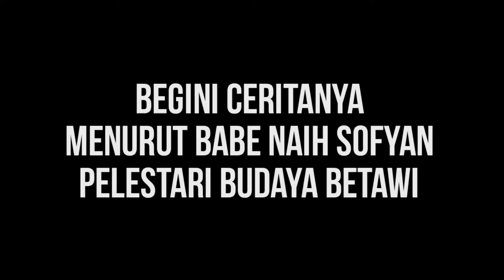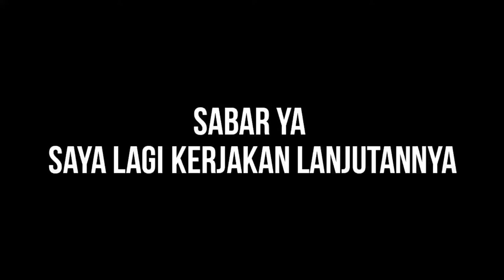SI RAJA PANTUN | SENI PEMENTASAN | tahun 1940an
istilah Raja pantun sudah di kenal sejak tahun 1940 an yaitu sebuah pementasan lokcan sebagai acara hiburan rakyat di betawi pinggiran sekitar kampung gedong yang sekarang bernama kelurahan gedong.

seni ini akan di hidupkan kembali oleh budayawan betawi condet baba naih sofyan
mohon dukungannya dan do'a nya

semoga bisa terlaksana sesegera mungkin
aamiin

Terima kasih